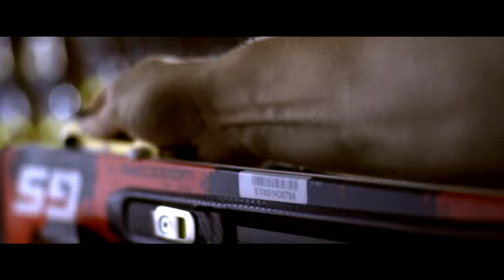STREIF - UNE DESCENTE D'ENFER - Bande-Annonce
Janvier 2014, alors que les 74èmes Courses du Hahnenkamm touchent à leur fin, la petite ville du Tyrol autrichien, Kitzbühel, est en ébullition. Une gigantesque fête est organisée pour l’occasion. Et pour cause : nulle part ailleurs l’élite du ski mondial est aussi contente d’avoir terminé une course en entier. Pour ces champions, la course du Hahnenkamn, la Streif, est l’ultime challenge, qui ne peut être maitrisé qu’avec une technique parfaite et un incroyable courage.

Alors que les skieurs quittent Kitzbühel pour la prochaine étape de la Coupe du Monde, les membres du Kitzbühel Ski Club (KSC) commencent déjà à organiser la course de l’année prochaine. « STREIF – Une descente d’enfer» suit cette préparation durant toute l’année. En même temps, le film suit cinq athlètes internationaux – Aksel Lund Svindal, Erik Guay, Max Franz, Yuri Danilochkin et Hannes Reichel – dans leur pays, pendant leur entrainement d’été et pendant leur temps libre. Alors que Hahnenkamm 2015 approche, ces deux récits deviennent de plus en plus entremêlés, alternant avec les évènements les plus marquants de l’histoire de la course, jusqu’au retour des athlètes à Kitzbühel l’année suivante.